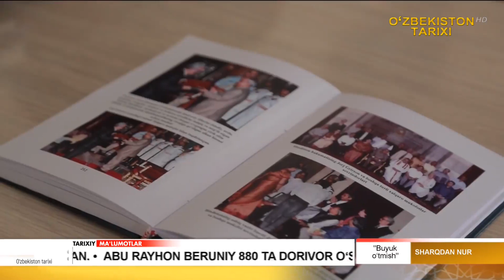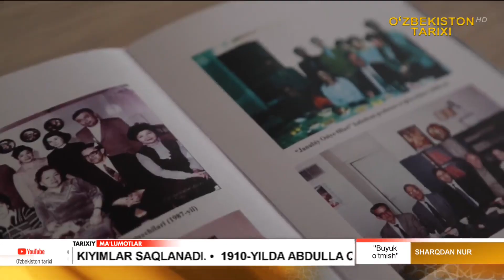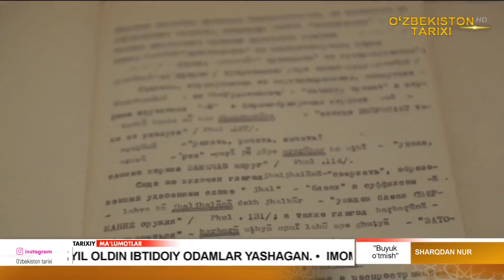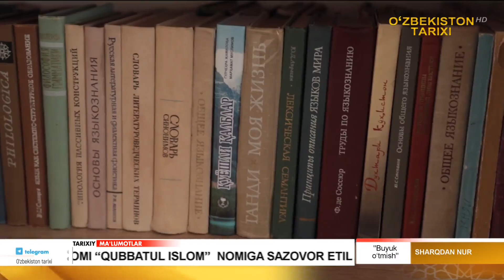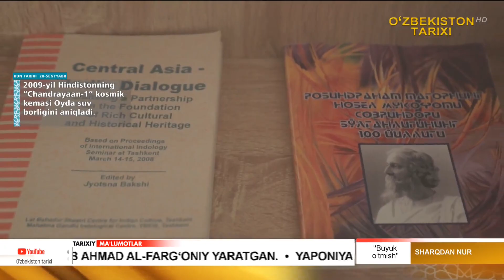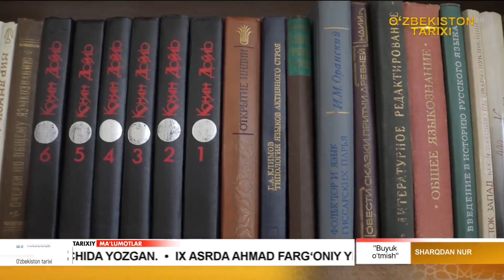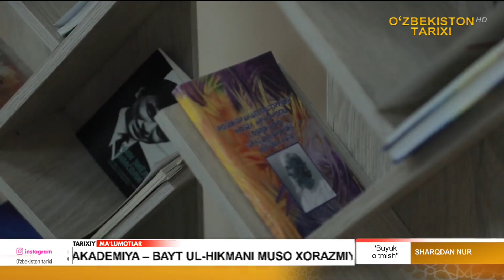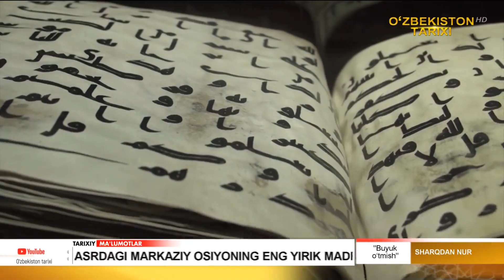Buyuk o‘tmish Sharqdan nur